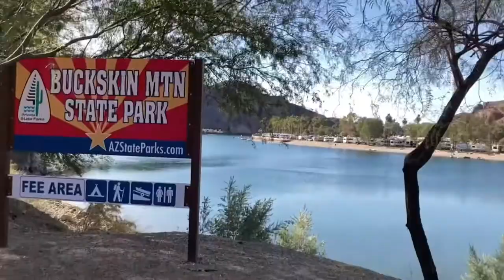Buckskin Mountain State Park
2021 Arizona Trip